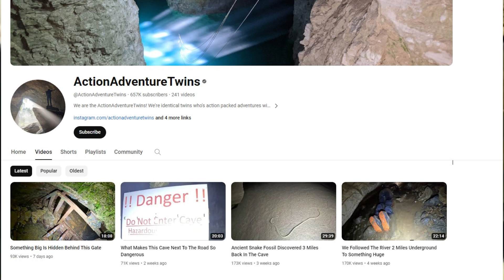Trapped in Claustrophobic Cave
A daring explorer's attempt to navigate the intricate passages of PettyJohn's Cave in Georgia turned into a heart-stopping ordeal when a trick of the light led him into a dangerously tight and claustrophobic situation. Edward, part of the 'ActionAdventureTwins,' found himself on the brink of being trapped within the cave after misinterpreting a reflection in a waterlogged section as a promising opening.

The gripping incident unfolded as Edward explored the challenging cave, encountering a section where the water was eerily still. Believing the reflection indicated a forthcoming expansion of the tunnel, Edward continued, only to discover that the passage instead constricted, leaving him feeling trapped in the subterranean darkness.

In a video shared on the 'ActionAdventureTwins' YouTube channel, viewers witnessed the nerve-wracking moments as Edward, faced with the tight confines of the cave, resorted to digging at the rocks beneath him to turn around and find his way back to safety. The intensity of the situation drew parallels to real-life spelunking tragedies, notably the haunting Nutty Putty Cave incident in Utah.

The Nutty Putty Cave got infamous  in 2009 when cave-diver John James found himself in a perilous situation after misjudging the dimensions of a tunnel. James, exploring the cave with a team of nine, became trapped in a vertical crack, unable to retreat due to the tight space. Despite the efforts of rescue teams, James remained stuck face down in the crevice, with only his feet accessible.

The ordeal, lasting over 27 hours, took a tragic turn when attempts to extract James using a pulley system failed, causing him to fall deeper into the crevice. Exhausted rescuers faced insurmountable challenges, and James eventually succumbed to the forces of gravity and pressure in the unforgiving cave environment.